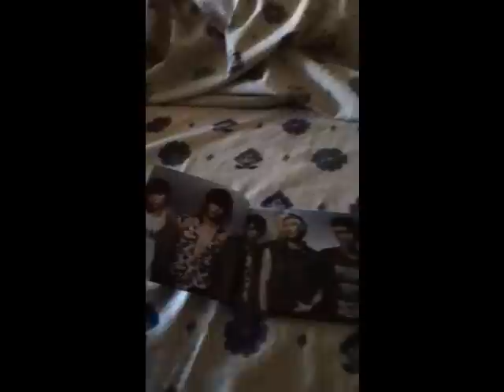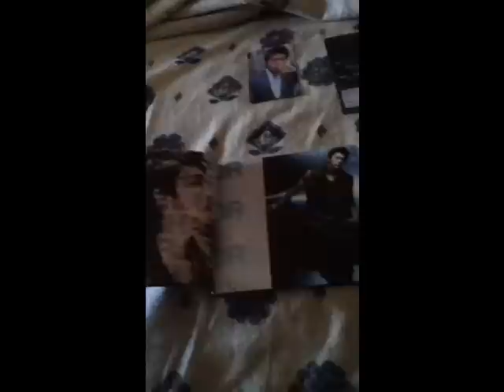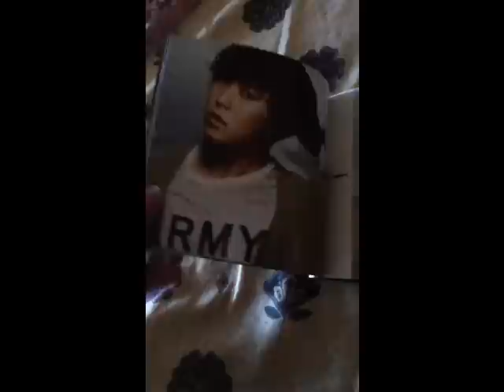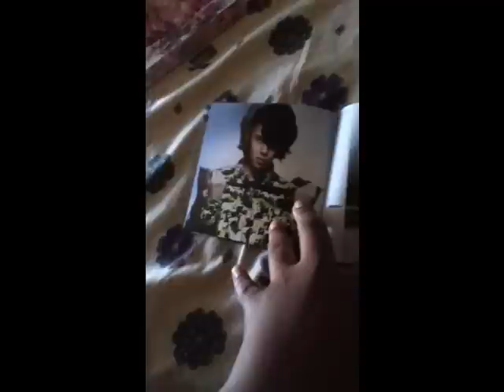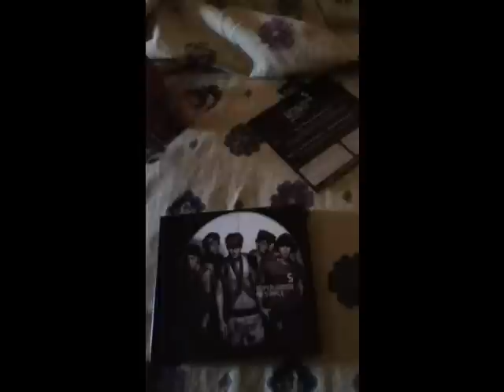Super Junior Mr.Simple Version B Unboxing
Hi ^_^ this is my Super Junior Mr.Simple unboxing. I apologize for the bad quality. I filmed tthis from my ipod touch.

Tracklist:
1.Superman
2.Mr.Simple
3.Opera
4.Be My Girl
5.Walkin'
6.Storm
7.Good Friends
8.Feels Good
9.Memories
10.Sunflower
11.White Christmas
12.Y
13.My Love,My Kiss,My Heart

I do not own Super Junior or the music heard in this video ^^